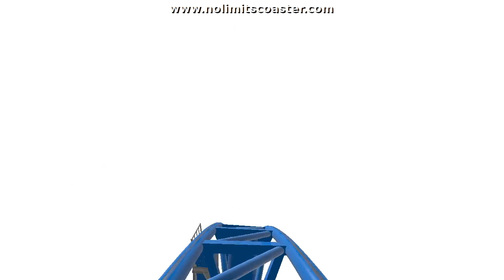(No Limits 2) Intamin Blitz Roller Coaster- Absolute Zero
Absolute Zero is an Intamin Blitz Roller Coaster inspired by Maverick at Cedar Point, Taron at Phantasialand, and many of the other Intamin Blitz coasters and features many low to the ground turns and positive g-forces, as well as sharp airtime hills with strong negative g-forces.

TIMESTAMPS
0:00 Intro
0:11 Off-Ride
1:06 Mounted POV
2:01 Back Row POV
2:57 Backwards POV
3:58 Outro

STATS
Height:
115 ft. / 35 m.

Height of Drop:
108 ft. / 33 m.

Lift/Launch Speed:
25 mph. / 40 kph.
60 mph. / 97 kph.

Speed After Largest Drop:
64 mph. / 103 kph

Angle of Descent:
91º

Track Length:
3650 ft. / 1113 m.

Inversions: 2
Zero-G Stall
Heartline Roll

Maximum G-Force (Front Row):
5.2 (Bottom of First Drop) [1:20]

Maximum G-Force (Back Row):
5.1 (Bottom of First Drop) [2:16]

Minimum G-Force (Front Row):
-1.3 (Ejector Hill after 2nd Launch) [1:37]

Minimum G-Force (Back Row):
-1.6 (Ejector Hill after 2nd Launch) [2:33]